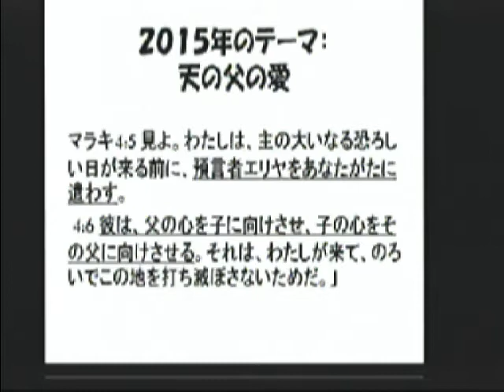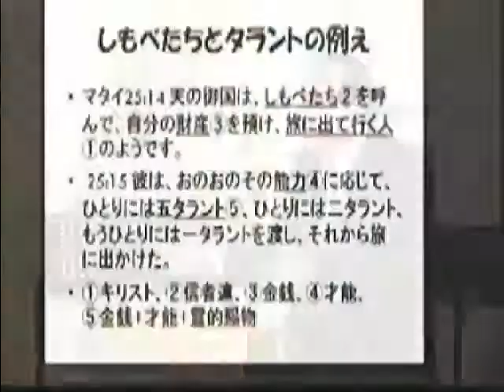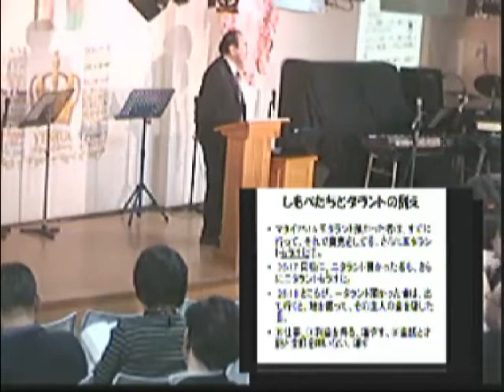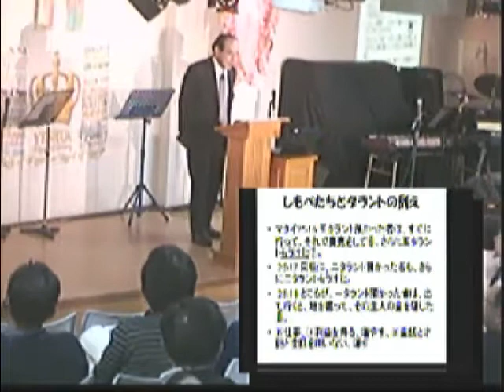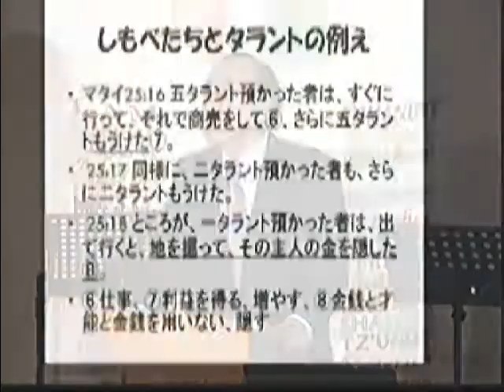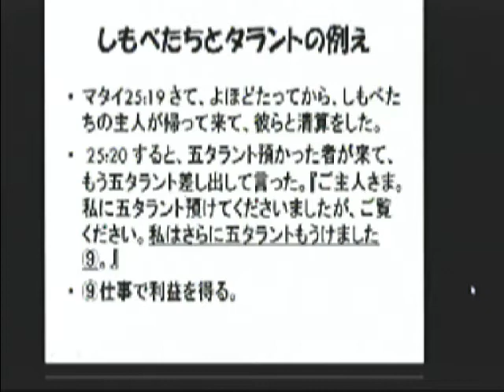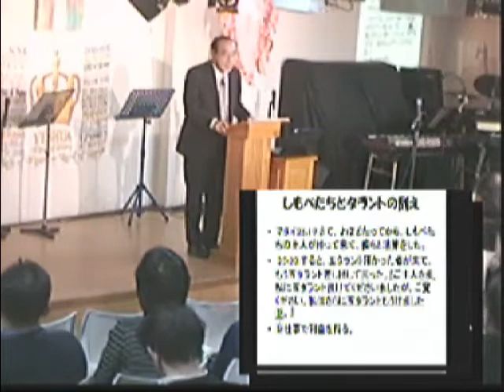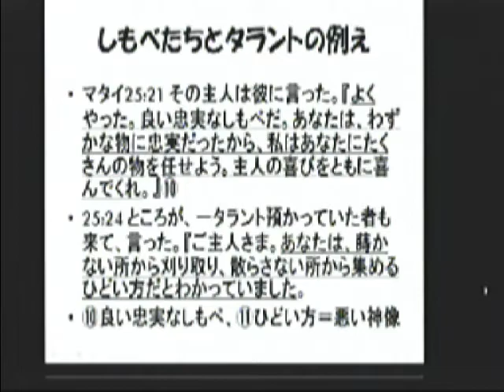2015年2月15日 新宿シャローム教会 第二礼拝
メッセージ：稲福エルマ師
バレンタインスペシャル